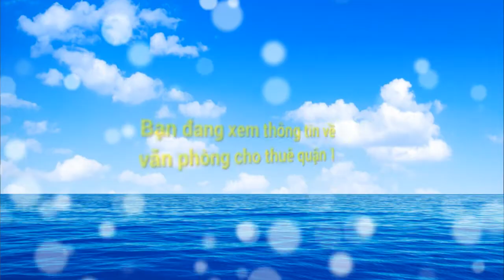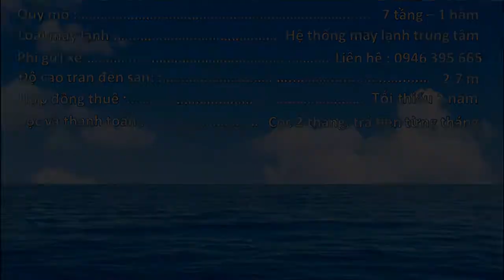VĂN PHÒNG CHO THUÊ QUẬN 1 HỒ HẢO HỚN BUILDING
Hồ Hảo Hớn Building tọa lạc mặt tiền đường Hồ Hảo Hớn, phường Cô Giang, Quận 1, Tp. HCM cách trung tâm quận 1 chỉ 5 phút. Từ đường Hồ Hảo Hớn chỉ mất ít phút để đi đến các tuyến đường có nhiều khu cao ốc văn phòng cho thuê và các dịch vụ ăn uống cho nhân viên văn phòng, khách sạn, nhà hàng tại quận 1, với diện tích khuôn viên rộng rãi thoáng mát, rất tiện lợi cho quý công ty đặt trụ sở văn phòng tại đây...

Tòa nhà văn phòng cho thuê quận 1 Hồ Hảo Hớn building được trang bị đầy đủ tiện ích văn phòng hiện đại: : thang máy hiện đại, hệ thống điện dự phòng, thông gió, báo/chữa cháy, dây và cáp điện thoại, Internet, camera… Ngoài ra, quý khách còn được cung cấp nhiều dịch vụ hỗ trợ khác như lễ tân, bảo vệ, bảo trì, vệ sinh công nghiệp, được thuê từ các công ty dịch vụ chuyên nghiệp và có uy tín.
Xem thêm các tòa nhà văn phòng cho thuê quận 1 tại đây
KHÁCH HÀNG ĐI THUÊ XIN LƯU Ý:
- Giá thuê có thể thay đổi theo từng thời điểm, từng diện tích và từng vị trí văn phòng.
- Khách hàng đi thuê không phải trả bất kỳ chi phí nào cho công ty chúng tôi.
- Sau khi môi giới thành công, chúng tôi sẽ hỗ trợ trong việc thiết kế nội thất văn phòng, đồng thời giới thiệu một số đơn vị thi công tốt nhất để khách hàng lựa chọn.
Địa chỉ: 44 Đinh Tiên Hoàng, Phường 1, Bình Thạnh, Tp. HCM
Hotline: 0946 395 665_Ms.Linh hoặc  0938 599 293_Ms. Trâm